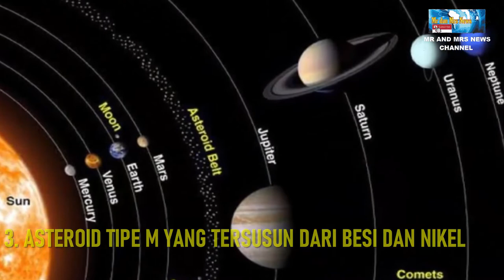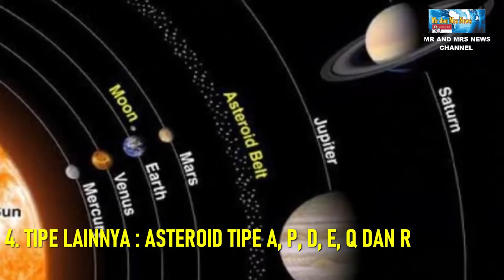APA ITU SABUK ASTEROID ? DARI MANA ASALNYA ? (WHAT IS ASTEROID BELT)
TERIMAKASIH !!

ASTEROID, SABUK ASTEROID, ASTEROID BELT, TATA SURYA